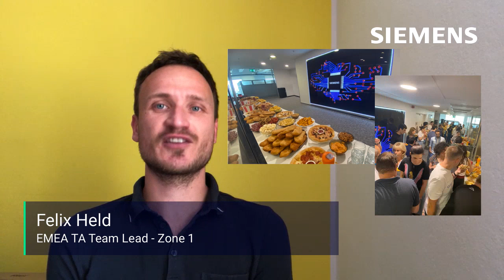We Are Hiring: Senior Software QA Engineer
We are hiring at Siemens Digital Industries Software worldwide! This is an opportunity to apply for the position of Senior Software Quality Assurance Engineer at our office location in Yerevan, Armenia.